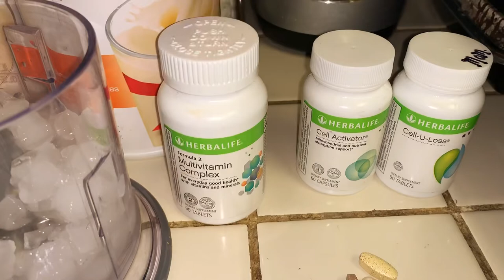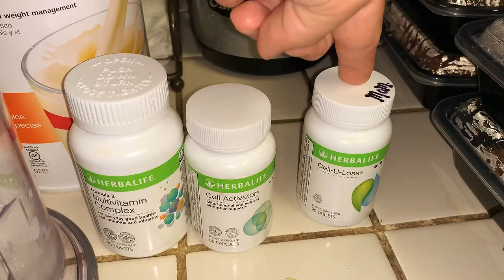HOW WE CHANGED OUR LIFESTYLE | HERBALIFE